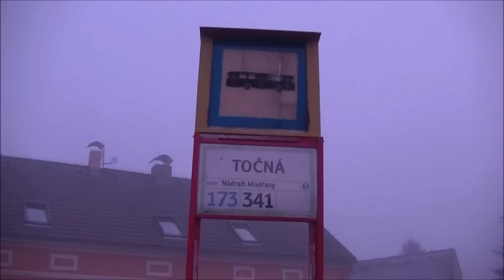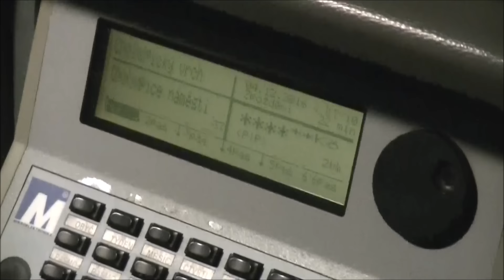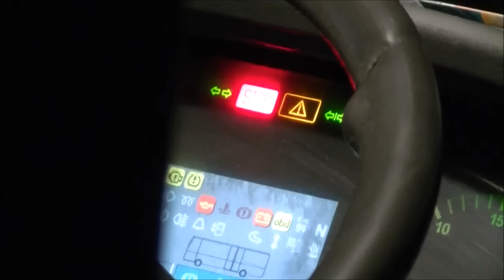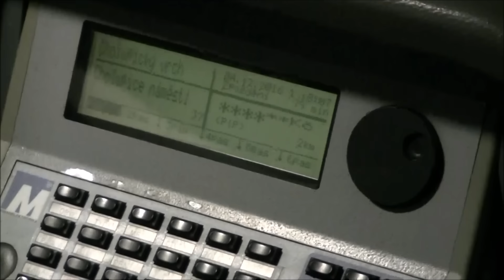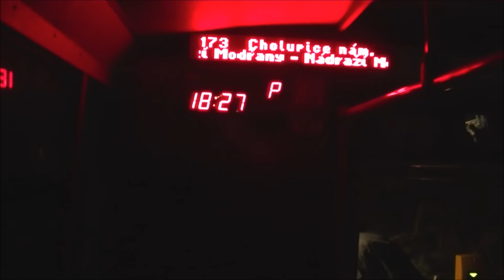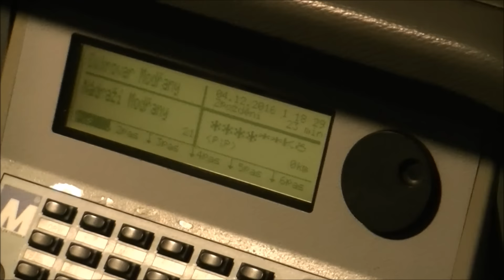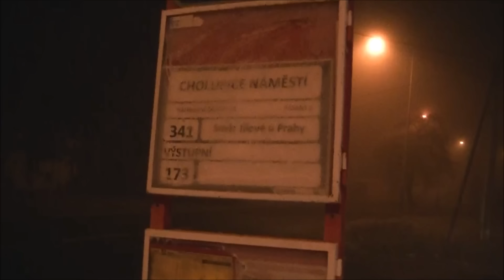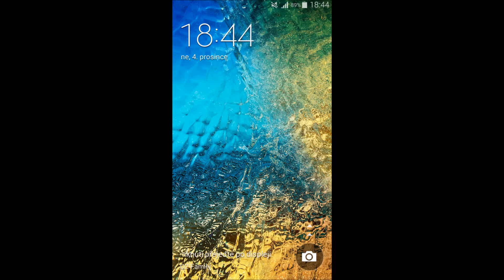Linka 173 v úseku Točná - Cholupice náměstí - (Sídl. Písnice)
Linka 173
Točná - Cholupice náměstí - (Sídl. Písnice)
Směr: Cholupice náměstí
Typ vozu: SOR CN 8.5
Provozovna: Vršovice
(neděle)
2016
173/XX
Pozn. Autobusu došla mezi zastávkami Cholupický vrch a Cholupice náměstí nafta. Po přivezení nafty dodávkou a technikem od ARRIVY PRAHA s.r.o. řidič zavolal dispečerovi a ten mu řekl ať pro jistotu dojede natankovat plnou nádrž do provozovny Vršovice.